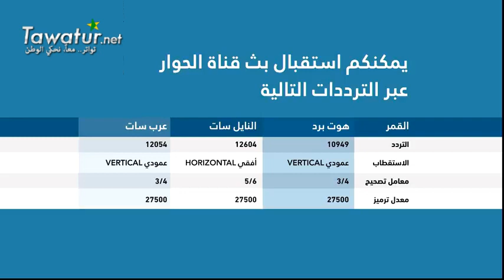محطات مغاربية | موريتانيا.. أبعاد الإصرار الرسمي على تمرير التعديلات الدستورية | قناة الحوار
البرنامج يناقش الموضوع مع مجموعة من المدونين والجمهور، ويطرح الأبعاد المختلفة للموضوع على مائدة النقاش
قناة الحوار
تواتر.. معا نحكي الوطن